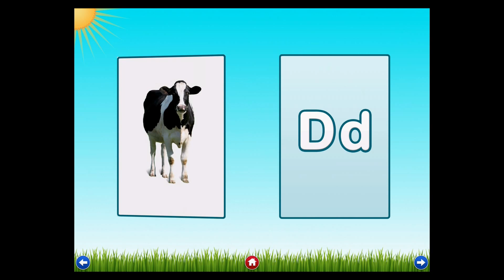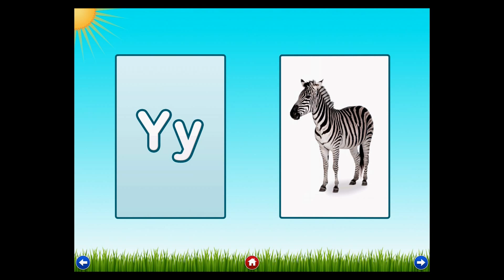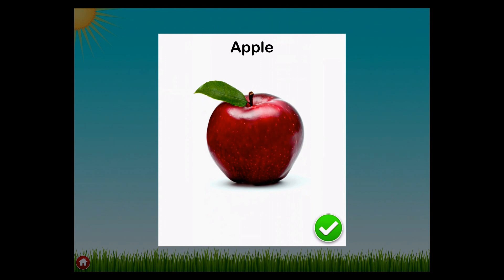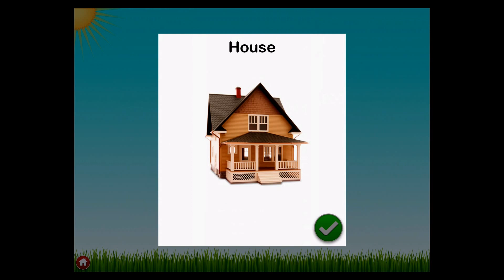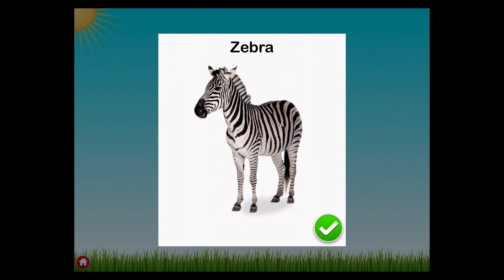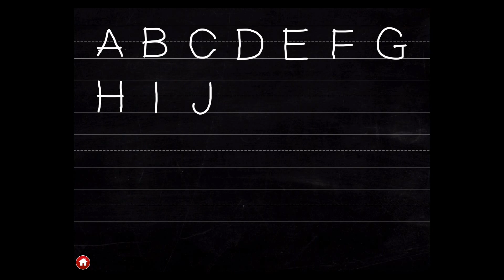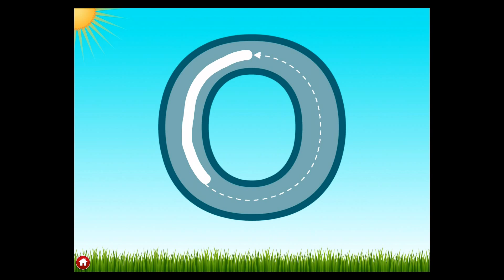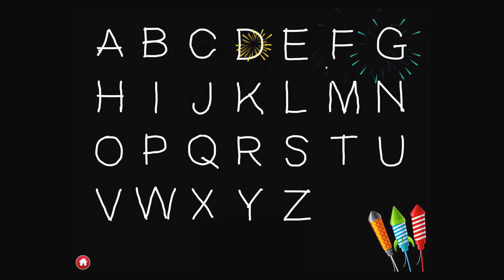Letter Quiz - an alphabet tracing game for kids learning ABCs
TO SEE MORE INTERESTING VIDEOS!

Description
Letter Quiz is the best way to learn the English Alphabet with over 10,000 copies being purchased by schools. Four different games for every stage of learning; flashcards, identification, matching and handwriting. Designed for kids but great for all ages.

- What People Are Saying:
"I think this Letter Quiz is an awesome app. I downloaded the free version and my son was begging for the full version. That's when you know its a good one. So I downloaded the full version and he worked on his letters for an hour. As a parent, I am so happy that he loves it and he is learning."

"My 2 year old daughter loves this app. Initially the app had only recognizing the alphabets now it also features writing. My daughter didn't have any interest to write alphabets on paper but when she saw the app, she learned to write in a few days. On the whole excellent app recommend the full version to all parents with little children."

Four great games to develop your skills:

- ABC Flashcards to get started recognizing letters
The uppercase and lowercase versions of each letter is shown on a card. Tapping on the card flips it over to reveal an object starting with the letter while a voice announces the letter and the objects. Use app settings to play in random order for a change of pace.

- Letter Identification to test knowledge
Multiple letters are shown on the screen and a voice requests you to touch a specific letter. If you touch the right letter, an object is shown starting with that letter, then it moves to the next letter. Get through all 26 letters and you win! Use app settings to play in random order or hide the hints to make the game more difficult.

- Matching uppercase and lowercase letters
The top shows letters in uppercase. The bottom shows letters in lowercase. Draw a line between the two letters matching uppercase and lowercase to get to the next level. Enable random order in app settings for even more challenge.

- Alphabet Tracing to practice handwriting
Each letter is presented full screen with dotted lines shown to guide you through writing the letter. As you trace with your finger, fun sounds play along the line. After each letter is finished they are combined on a blackboard with your full alphabet. You can choose between uppercase and lowercase letters or play in random order by enabling them in the app settings. Complete all 26 letters to unlock the fireworks celebration with exploding letters and music!

Special Features:
- Universal app plays natively on iPad, iPhone and iPod Touch
- Kid protected section for adjusting settings, no external links without a parent
- Includes both Uppercase and Lowercase letters, enabled in settings
- Localized for US and non US pronunciation for the letter Z ("zed" vs "zee")
- Teacher mode allows parents to pick individual letters to trace, enabled in settings
- Disable swiping to advance Flashcards for younger players